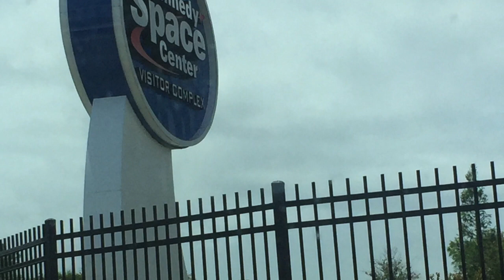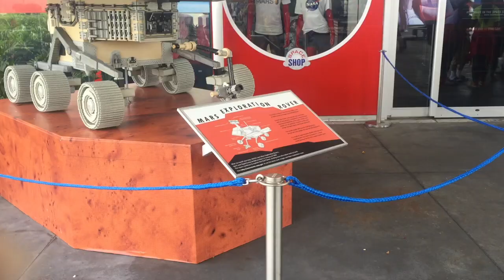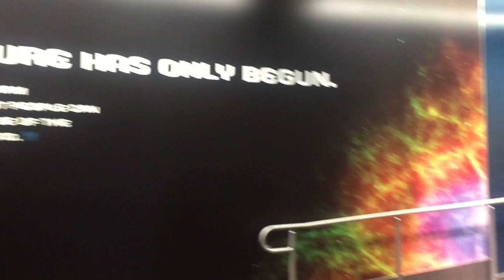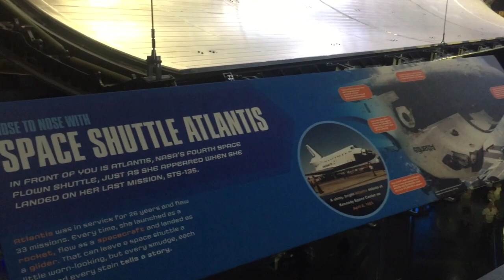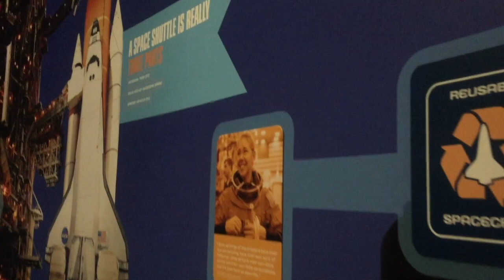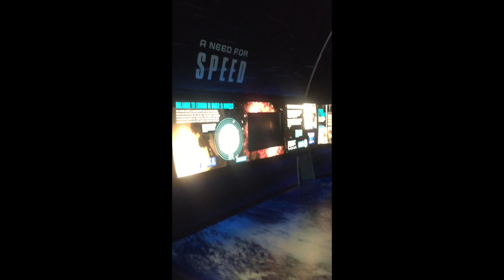Visit to NASA🔭 // Visita A La NASA 📡 -1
This video is about Visit to NASA -  First Part
Este video es acerca de la visita a NASA - Primera Parte

Disney Aladdin and Princess Jasmine🐒 // Disney Aladino y

Music: A Walk Into Space    Topher Mohr and Alex Elena Ambient | Dark.